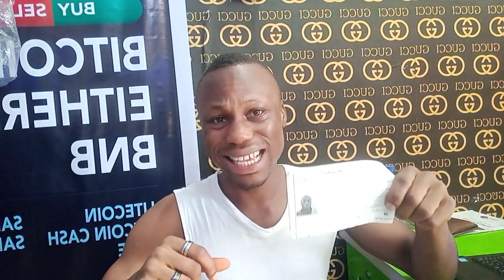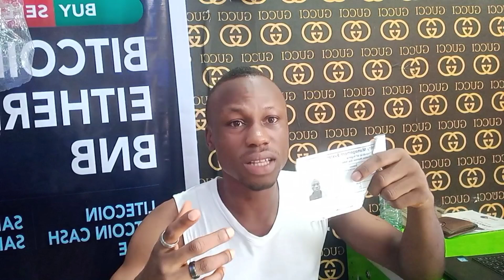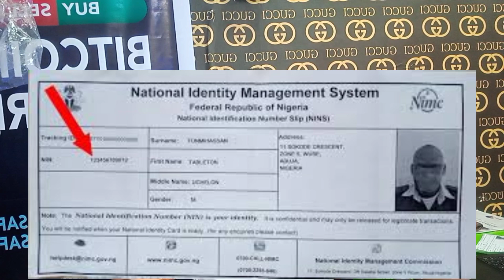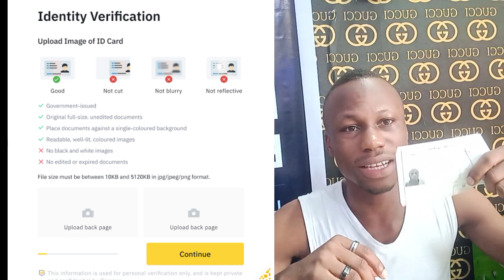Binance verification Process: Having binance verification failed? Do this!!!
If you are having a failed intermediate verification repeatedly; here is a video that clearly explains who you may be doing wrong...
The binance verification process is really a simple and fast one if only everything is done right, just as mentioned in the video. Watch the video to the end in order not to miss anything.

𝐒𝐎𝐂𝐈𝐀𝐋 𝐌𝐄𝐃𝐈𝐀 𝐆𝐑𝐎𝐖𝐓𝐇:
*Instagram Millions(A STEP BY STEP GUIDE FROM 0 to 100K FOLLOWERS ON INSTAGRAM)
*The most valuable eBook to learn about Instagram growth and monetization